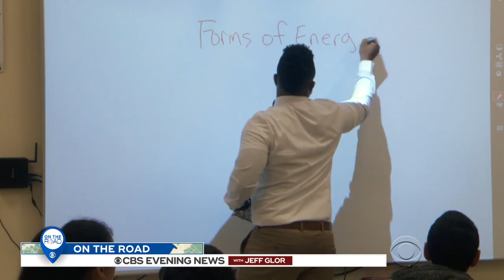Ordinary science teacher becomes icon among educators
Eddie Brown is a teacher in Houston who gets a lot of laughs outside the classroom. It turns out his comedy routine spreads an important message about our educators. Steve Hartman has his story "On the Road."